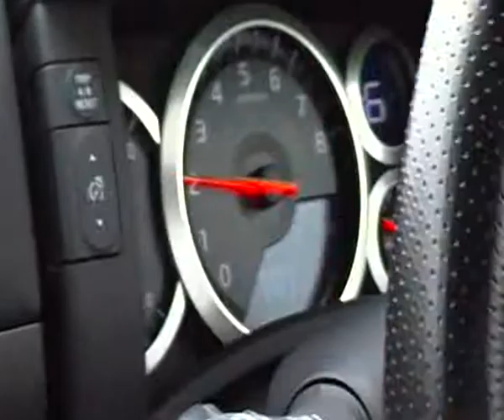Japan_GT-R10.MP4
First drive on a RHD Nissan GT-R through Kobe, Amanohashidate, Nara and Osaka, June 2012